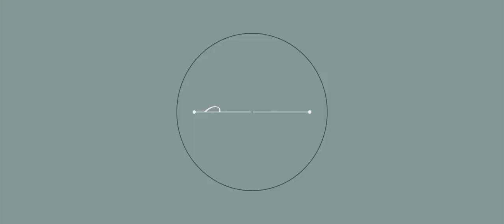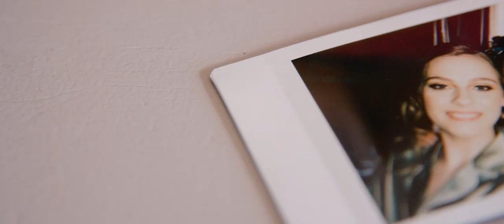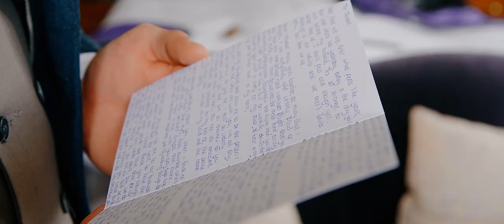Clevedon Hall Wedding // Alice & Jordan // The Wedding Film